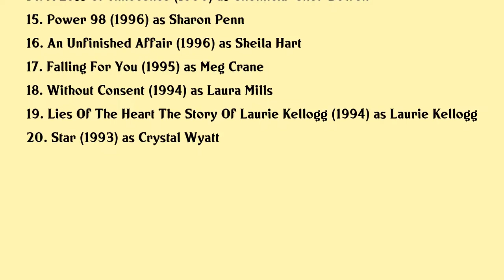Jennie Garth Movies list Jennie Garth| Filmography of Jennie Garth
Jennie Garth Full Movies List Filmography of Jennie Garth

Latest movies of Jennie Garth are:

1. Your Family Or Your Life
2. Luke Perry In His Own Words
3. Karen Kingsburys A Time To Dance
4. Holidaze
5. The Eleventh Victim
6. A Christmas Wedding Tail
7. Accidentally In Love
8. Girl Positive
9. Family Guy Presents Stewie Griffin The Untold Story
10. Secret Santa
11. The Last Cowboy
12. Telling You
13. My Brothers War
14. A Loss Of Innocence
15. Power 98
16. An Unfinished Affair
17. Falling For You
18. Without Consent
19. Lies Of The Heart The Story Of Laurie Kellogg
20. Star

Complete list of movies acted by Jennie Garth are in this video.

Please Comment down your favorite movie of Jennie Garth